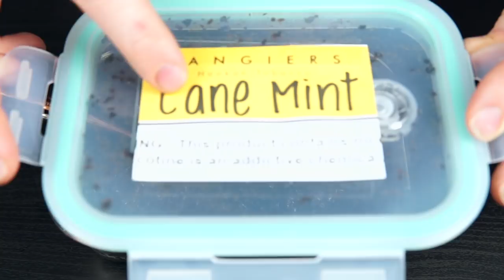Der Perfekte Kopfbau für Tangiers - How to pack Tangiers